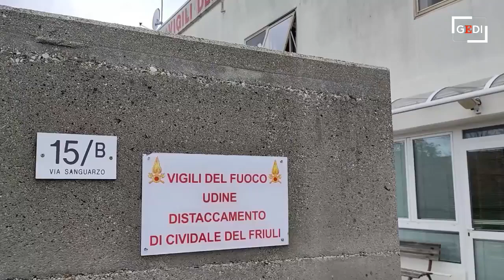Carenza di personale cronica per i vigili del fuoco, sit-in e scioperi a Cividale e a Udine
Una cinquantina di persone si è radunata nella mattinata di giovedì 17 novembre, fuori dai cancelli del distaccamento dei vigili del fuoco di Cividale per protestare contro la carenza di organico che ormai - denuncia Damjan Nacini, segretario regionale Conapo Fvg - è diventata insostenibile. A guidare la mobilitazione è il Conapo, sindacato autonomo del corpo, che oltre al sit-in durato dalle 9 alle 12 ha organizzato nella stessa giornata anche uno sciopero presso il comando provinciale di Udine, che presenta «una carenza cronica di personale - spiega Christian Fumagalli, segretario provinciale della sigla - pari a 50 unità. In tutta la regione servirebbero 150 nuove figure». . (videoproduzioni Petrussi)